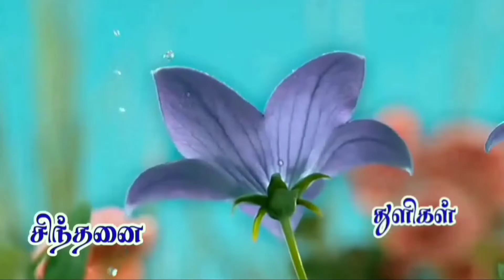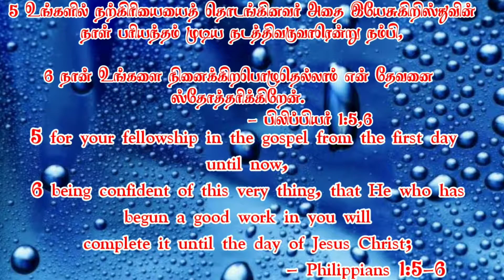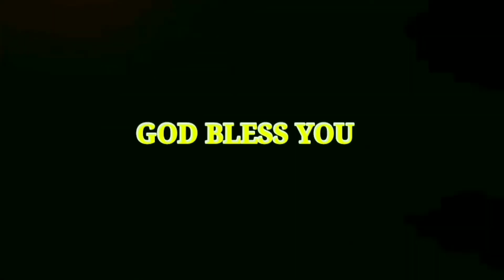3/10/2020சிந்தனை துளிகள்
REV.S.CHELLADURAI
#42.New st,extn chenguttai
Katpadi.632007.
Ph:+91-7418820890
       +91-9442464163